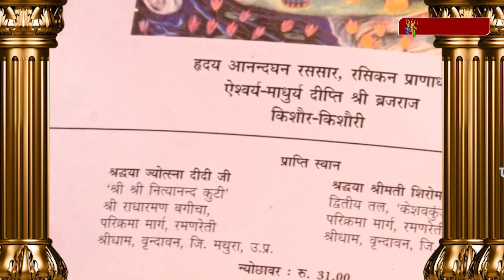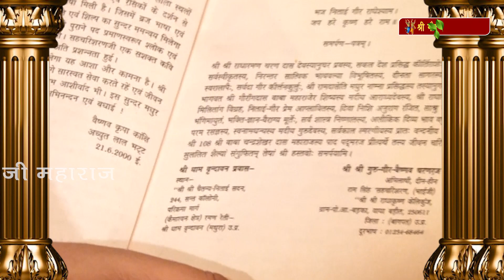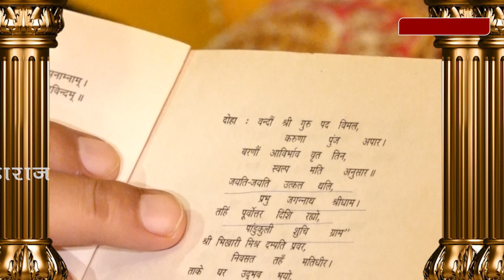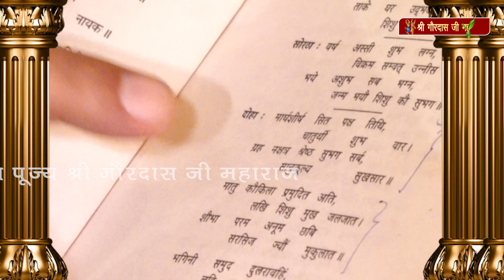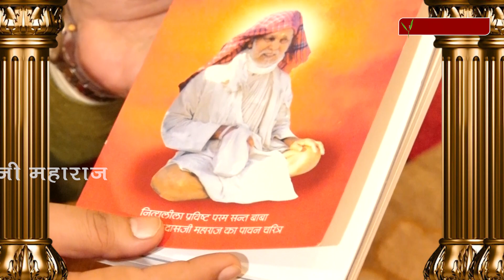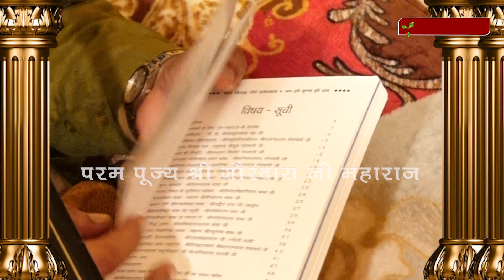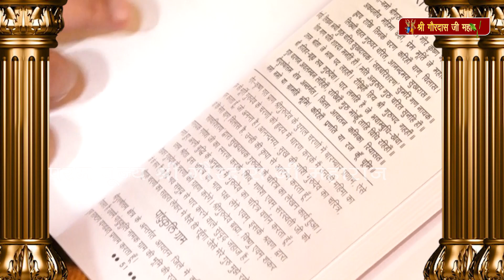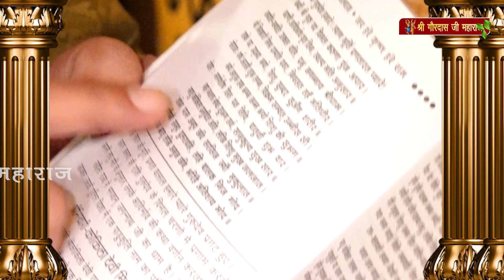सद्गुरु देव जन्म तिथि पर प्रमाण सहित भ्रम निवारण || अवश्य श्रवण करें पूज्य श्री महाराज जी से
सद्गुरु देव जन्म तिथि पर प्रमाण सहित भ्रम  निवारण ||अवश्य श्रवण करें परम पूज्य श्री गौरदास जी महाराज जी से